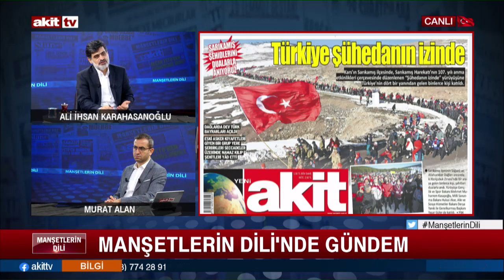Sözde vatansever gazeteler manşetine bile almamış!